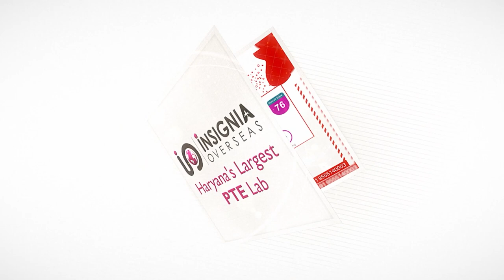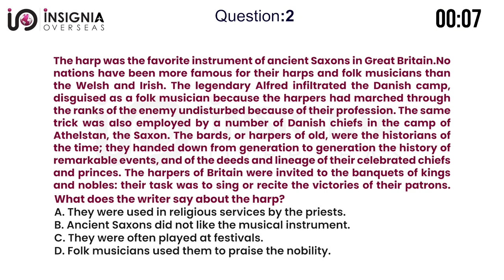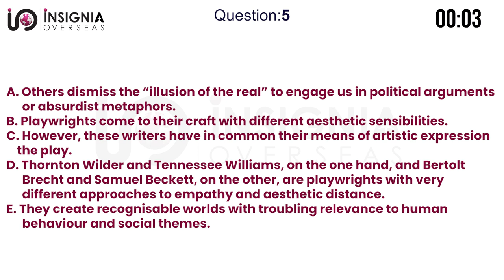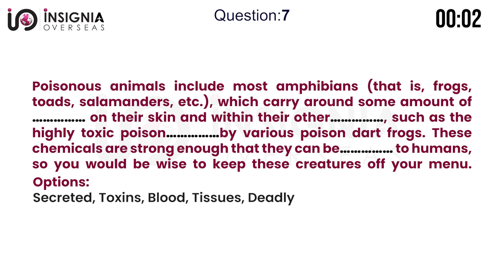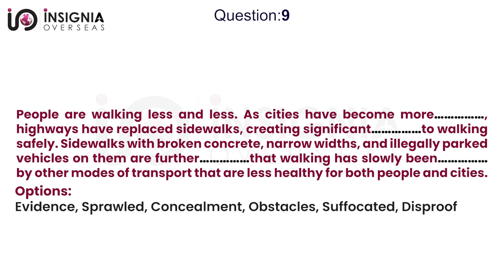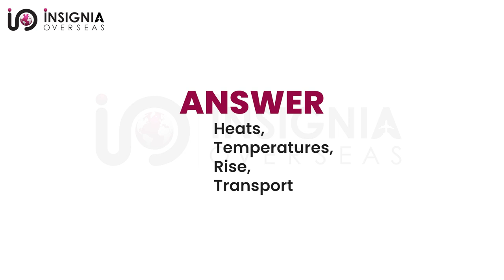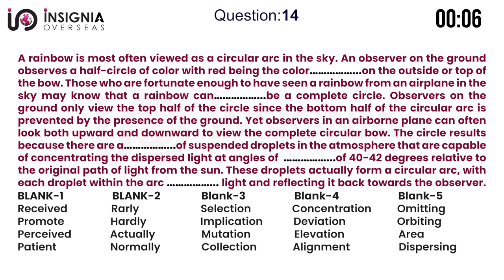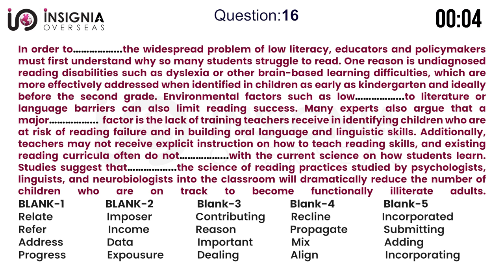PTE Reading Mock Test I PTE Exam Questions 2022 I Reading PTE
In this video, You are watching PTE Reading the most repeated exam questions 2022